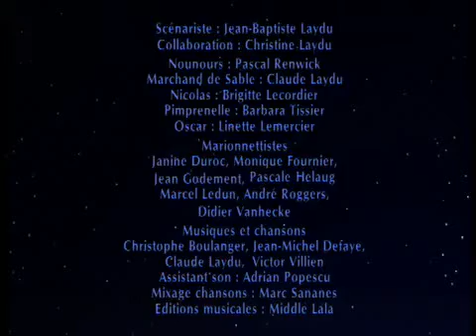30 Bonne nuit les petits Dis moi petit marchand de sable YouTube